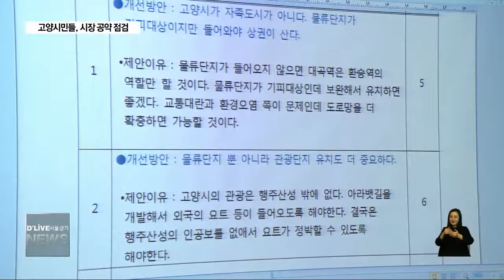고양시장 공약 점검, 시민이 직접(서울경기케이블TV뉴스)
【 앵커멘트 】
선거를 통해 선출된
지방자치 단체장들이
각 지역의 청사진을
그리며 내놓는 각종 공약들.
민선 7기 첫 해가 지난 지금,
얼마나 진행됐을까요?
고양시에서 시민들이 직접
시장의 공약을 점검하는
자리가 마련됐습니다.

【 VCR 】
민선 7기 고양시의 공약 실천 계획을
살펴보기 위해 모인 시민들.

성과 연령, 지역별 인구비례를 고려해
ARS로 무작위 선정된
고양시 시민배심원 40명이
12월 한 달간 3번에 걸쳐 만났습니다.

GTX 착공으로 더욱 관심이 높은
대곡역 일대 개발에 대한
다양한 의견을 제시하는가 하면,

【 INT 】
이수옥 /고양시 덕이동

킨텍스처럼 해 놓고서 주거 상업지역으로만
그냥 흘러가지 않을까, 그게 굉장히
우려되고 있고 첨단 산업이
어떤 것이 유치됐느냐라고 했을 때
그것은 아직은 발표할 순 없다,
들어오기로 약속은 했다,
이렇게 얘기는 하는데..

【 VCR 】
고양시의 청년, 여성, 어르신 일자리를
종합 관리할 컨트롤타워 건립 계획에 대한
점검도 이어집니다.

【 INT 】
박정아 / 고양시 송산동

2~3년 만에 자리를 옮기는 공무원이 아니라
취업 관련한 전문 인력을 배치해서
그 센터 자체, 컨트롤타워 자체가
계속 노하우를 쌓아 가면서
발전을 했으면 좋겠다..

【 VCR 】
이 밖에 경의선 출퇴근 시간대 배차 등
교통 대책과 환경유해시설 해소 방안,

마을축제 지원을 위한 심의위원회 구성과
공동주택 공영회계 시스템 도입 등
모두 20건을 다뤘는데

시민들이 직접 선정한 '평가 안건' 14건과,

고양시가 기존 공약 계획에서
변경할 내용에 대해 찬반 의사를 묻는
'조정요청 안건' 6건이었습니다.

이 과정을 함께한
한국매니페스토실천본부에 따르면

이렇게 시민배심원단이
공약실천 계획을 점검한
민선 7기 지자체는 45곳에 이릅니다.

【 INT 】
류일환 정책자문위원 / 한국매니페스토실천본부

그간 자주 시정에 참여하셨던 시민들이
아니라 좀 더 다양한 시민들의 의견을 듣고
그 의견을 반영함으로 인해서
정말 시민들의 목소리를 좀 더 생생하게
공약 이행 과정에서 반영할 수 있다,
이런 장점이 있다고 볼 수 있겠습니다.

【 VCR 】
고양시는 이번 시민배심원단의
공약 실천계획 점검 결과를 반영한
민선 7기 공약 로드맵을
새해를 맞아 1월 중 공개할 계획입니다.